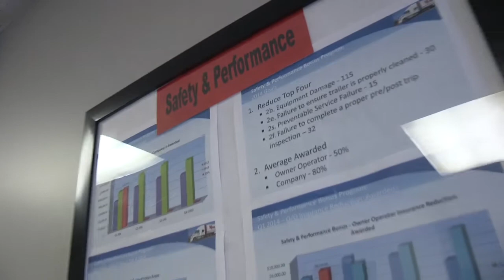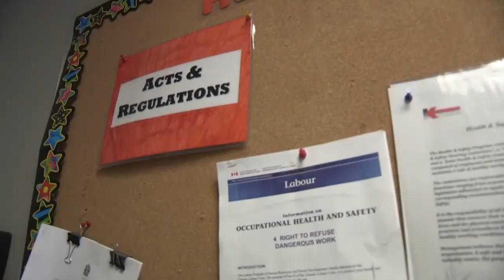Volvo Trucks Fleet Safety Award 2014 Division 2 Winners' Gallery - Kriska Holdings Limited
Kriska Holdings Limited of Prescott, Ontario, Canada won the Volvo Trucks Safety Award in the over 20 million miles category. Family-owned and operated, the Kriska group of companies was founded in 1978. Located south of Ottawa, Ontario on the Canada-U.S. border, Kriska Holdings operates a fleet of 340 trucks specializing in transborder service. In 2013, the company had an accident frequency rate of just .25, while logging more than 32 million miles in operation.